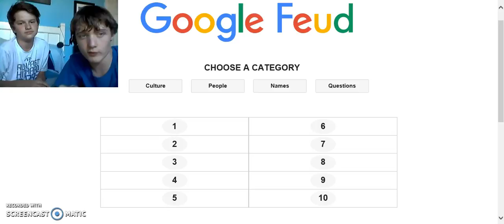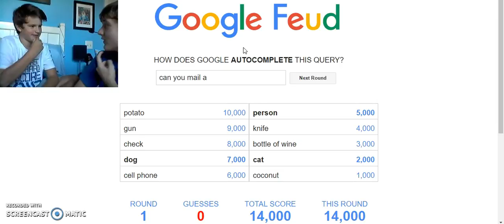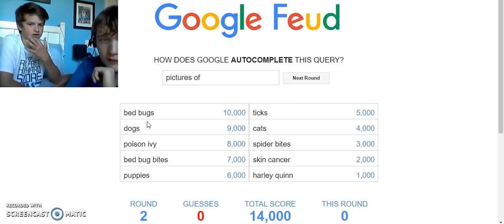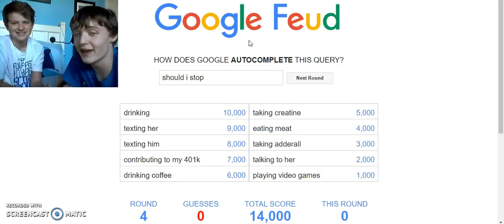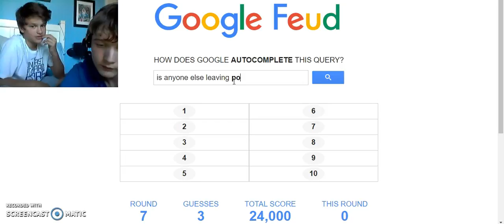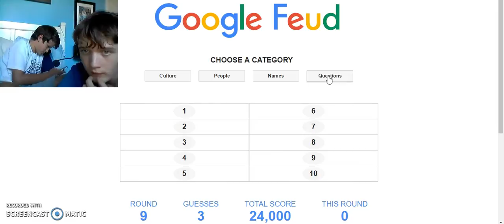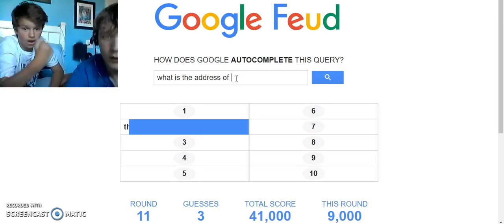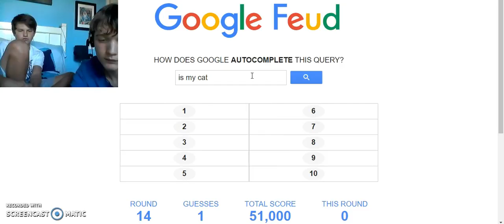Google Feud w/ Trey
all trey wants to do is look at his phone, typical teen.